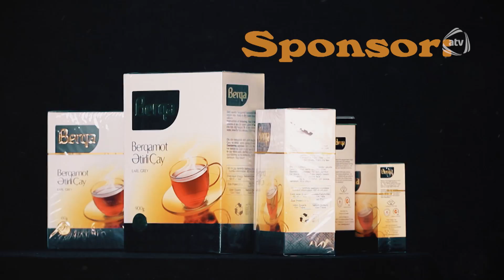Zərif qəhrəman (15.02.2017) ANONS